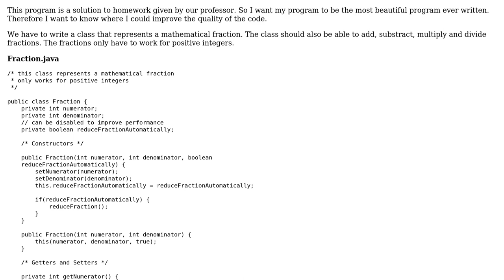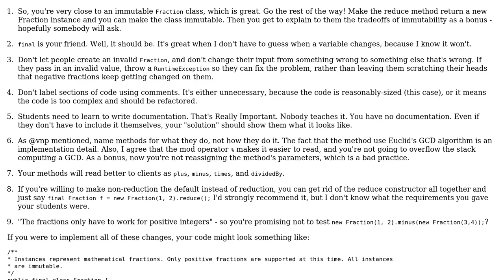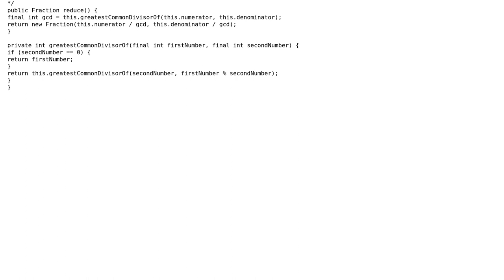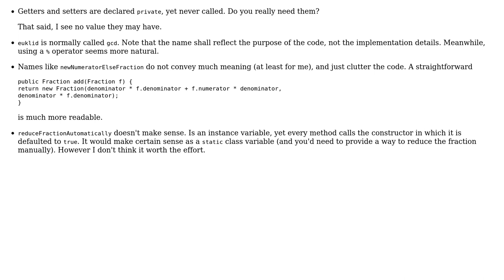Code Review: Calculate with fractions (2 Solutions!!)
Code Review: Calculate with fractions

With thanks & praise to God, and with thanks to the many people who have made this project possible! | Content (except music & images) licensed under CC BY-SA | Music | Images & others | With thanks to user vnp user Eric Stein user Dexter Thorn user 200_success and the Stack Exchange Network Trademarks are property of their respective owners. You are responsible for your own actions.